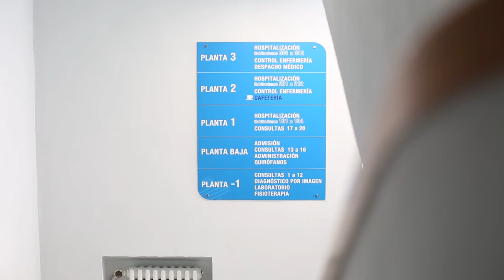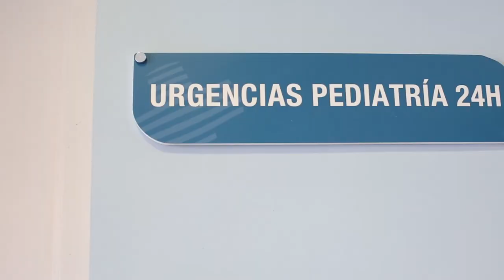Pedriatría, traumatología o urgencias 24 horas en Clínica del Pilar de Zaragoza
En este nuevo reportaje audiovisual “Tarjeta de visita” de Piquer TV os mostramos a la Clínica del Pilar. Para ello hablamos con el gerente, Jorge Rubio; con el endocrino pediatra José Ignacio Perales; y con el traumatólogo y cirujano Jorge Cuenca. Con ellos recorrimos las instalaciones y pudimos conocer cada uno de sus servicios.

La Clínica del Pilar fue la primera clínica privada de Zaragoza. Hoy por hoy cuenta con 75 años de trayectos y apuesta por la innovación continua y la inversión generalizada en técnicas actualizadas y eficaces.

La Clínica del Pilar ofrece 45 camas, 18 consultas de especialidades, cinco quirófanos. Actualmente da empleo a 200 trabajadores y, en el último año, ha realizado unos 100.000 actos médicos.

Hoy la Clínica del Pilar, perteneciente al grupo Laber hospitales, apuesta por la innovación continua y por una asistencia médica personalizada y sin esperas las 24 horas del día, los 365 días del año.